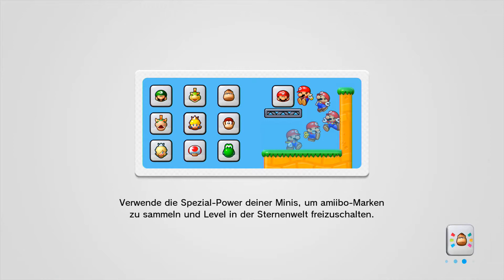Mini Mario & Friends Amiibo Challenge [Blind][#20][German] Die 100% mussten lange warten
Über Monate hinweg gezogen und nun endlich die 100% erreicht :D
Ich hoffe ihr hattet viel Spaß beim zusehen auch wenn sicherlich viele schon lange vor mir mit dem Game fertig waren^^

Mini Mario & Amiibo Friends ist ein Kostenloses Spiel für Amiibo Besitzer, das es sowohl für die Wii U als auch den 3DS seit dem 28.04.16 kostenlos zum Download gibt.
Darin kann man mit seinen Amiibo Figuren spielen, um so die einzelnen Welten zu meistern. Wer schon fleißig Amiibo sammelt, wird hier also doppelt belohnt :)
Gespielt auf einer Original Wii U